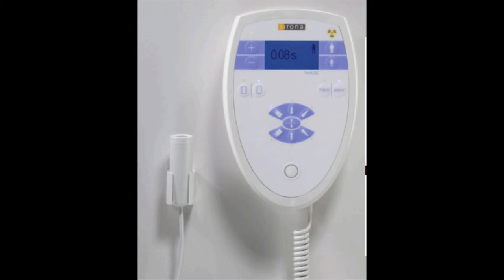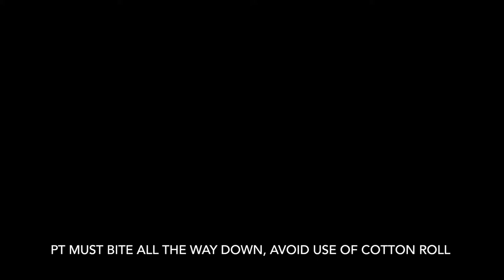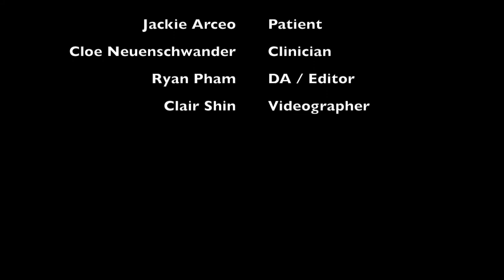Radiology Bitewings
A demo and description of the radiographic bitewing technique.